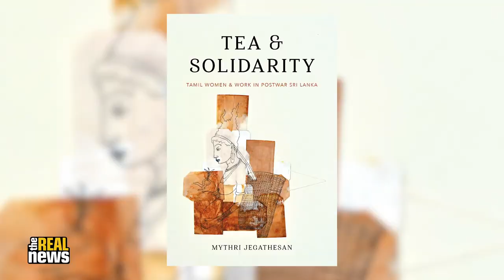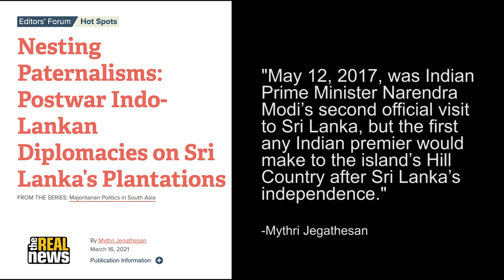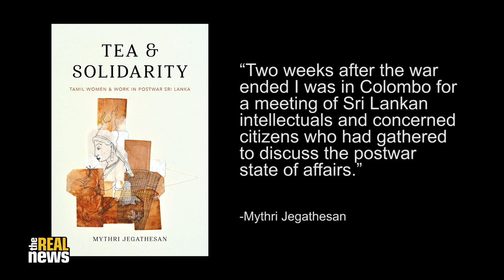Sri Lanka's crisis: Ethnonationalism and the legacy of the civil war with Dr. Mythri Jegathesan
Sri Lanka's civil war ended in 2009, but ethnonationalism remains a powerful force in the country's politics. Professor Mythri Jegathesan traces the country's present crisis to its recent history in the second episode of a special TRNN two-part series on Sri Lanka.

Dr. Mythri Jegathesan is a professor of anthropology at Santa Clara University. She is the author of Tea and Solidarity: Tamil Women and Work in Postwar Sri Lanka.